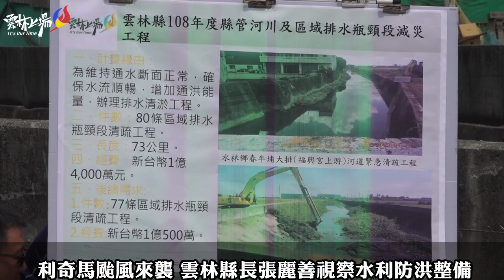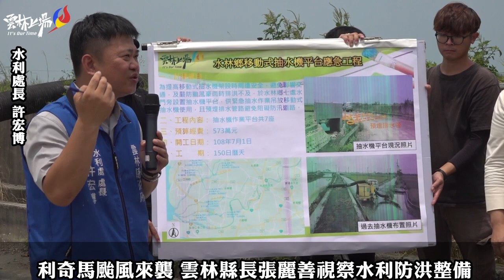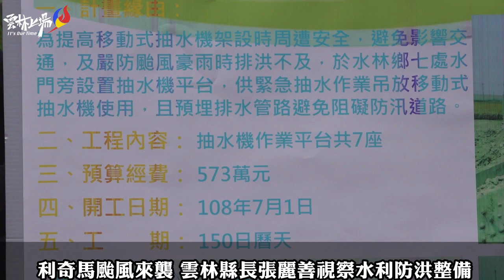利奇馬颱風來襲 雲林縣長張麗善視察水利防洪整備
因應利奇馬颱風來襲，縣長張麗善關切縣民生命財產安危，今（7）日率水利處長許宏博、消防局長林文山與縣議員黃文祥、蔡孟真、蕭慧敏、水林鄉長許山埜等人前往萬興、牛挑灣大排會勘，了解實際清疏狀況與移動式抽水機預布情形，張縣長也特別指示水利處加強河道清疏，順暢河川排水，並廣設抽水機平台，避免影響防汛道路通行安全。

張縣長表示，由於豪大雨及颱風侵襲，造成縣管河川及區域排水河床淤積致河道排洪斷面縮減，影響河防安全或水利設施無法發揮原有功能，要求水利處應積極辦理疏濬及水利構造物維護工作，增加河川通洪能力，恢復其排洪能力。

張縣長指出，今年縣管河川及區域排水疏浚總經費約1億4,500萬元，已進行80條河道疏浚。縣府也同時函文請相關水利單位(如河川局、水利會等)一同針對轄下瓶頸段辦理疏浚作業，汛期中並將依各公所或地方民眾隨時通報之排水河道，視河床淤積情形權衡緩急檢討評估，確有實需之瓶頸段河道辦理清淤作業，以增加河道通洪能力避免淹水致災，適時達成防災減災效益，保障縣內居民生命財產安全。

為因應颱風來襲，縣府經管移動式抽水機已預佈縣內各鄉鎮市易淹水地區，並由縣府及各公所全面巡檢佈置點，加強交通椎、警示燈等安全防護設施、抽水管黏貼或披覆反光材料，提升可視度及安全性。

另為加強移動式抽水機布置交通安全，縣府將持續編列經費於須預佈抽水機位置設置抽水機平台，埋設排水管路避免阻礙防汛道路通行安全。